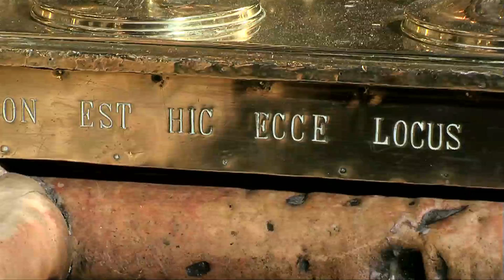Santo Sepulcro, local da morte e Ressurreição de Cristo.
No Coração da Cidade Velha, em meio à agitação do Mercado árabe, milhares de peregrinos convergem a uma das mais antigas e belas Basílicas da Terra Santa, a Basílica do Santo Sepulcro, local onde se dirigiu também Jesus, o Messias, vindo pela Via dolorosa, para enfrentar seu ultimo desafio, a morte de Cruz.